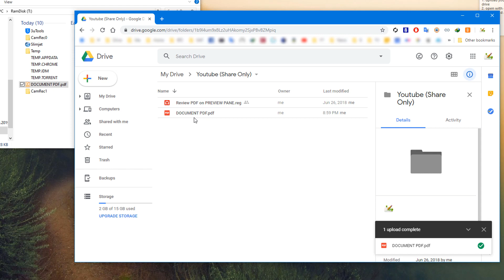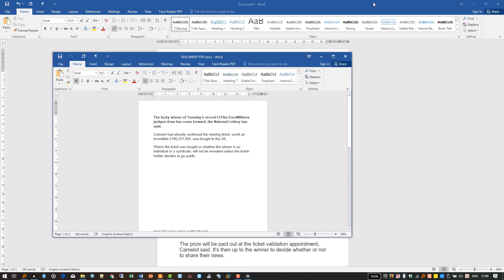Convert PDF to Word 2019 (NO software needed)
Convert PDF file to Word file without software install. This is a tutorial on how to convert PDF to MS Word Document in Windows 10
To save everyone's time, follow 3 steps below:
1. upload your pdf to google drive
2. open with google docs
3. download as .docx